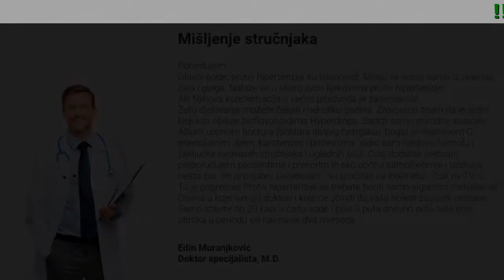Hyperdrops Prodaja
Hyperdrops - normalan pritisak već od prve upotrebe. Trajan rezultat. Utiče na uzrok bolesti smanjujući rizik od moždanog udara i infarkta na nulu!

- Obnavlja tonus i elastičnost krvnih sudova za 1 tretman
- Bezbjedan za svaku dob, učinkovit u 1,2 i 3 fazi hipertenzije
- Normalizira krvni pritisak za 6 sati zbog bioflavonoida

Pregledajte se!
Imate li bar jedan od sljedećih simptoma?

- Hronični umor
- Apatija, iritacija, pospanost
- Utrnuli i hladni prsti
- Crne tačke pred očima (koje lebde)
- Prekomjerno znojenje
- Glavobolja
- Edem na licu
- Zamagljen vid
- Pojačan srčani ritam

Hyperdrops uklanja 5 osnovnih uzroka hipertenzije

- Povećan nivo šećera u krvi
Hyperdrops smanjuje količinu šećera u krvi, sprječava dijabetes zahvaljujući ekstraktima origana i preslice.
- Preopterećen živčani sistem (stres, nesanica itd. )
Hyperdrops ublažava osjećaj anksioznosti jer sadrži korijen valerijane i srčenicu.
- Toksine u krvnim sudovima
Hyperdrops poboljšava funkciju srca, čisti krvne sudove od nakupljenog otpada zahvaljujući bioflavonoidima dobijenim iz zelene kafe i gloga.
- Varikozitet i trombozu
Hyperdrops poboljšava vensku cirkulaciju, razgrađuje ugruške i ojačava zidove krvnih sudova jer sadrži koncentrirane tučkove cvijeta poznatog kao hmelj (Humulus lupulus).
- Prekomjernu težinu
Hyperdrops potiče mršavljenje, pojačava metabolizam i funkciju bubrega zahvaljujući ekstraktu matičnjaka.

Komentari ljudi koji su zadovoljni djelovanjem proizvoda Hyperdrops Prodaja

Shvatila sam da povišen pritisak dovodi do ishemijskog moždanog udara - infarkta mozga - pošto sam vidjela kako se to dogodilo mojoj sestri. Doktori su joj spasili život, ali nije se u potpunosti oporavila. Kada sam se ja po prvi put suočila s ovom bolešću, već sam bila svjesna nekih trikova i znala sam da treba tražiti biljne preparate. Moja doktorica, mudra žena, propisala mi je Hyperdrops. Zahvalna sam joj. Prošle su 4 godine i više nemam hipertenziju. Sad sam potpuno zdrava osoba koja se ne boji infarkta ili moždanog udara. Brinite se o svome zdravlju!
Belma Tahirović, 61 godina, Sarajevo

Prije nekoliko godina išla sam na liječenje u Tuzlu. Tamo su sprovodili istraživanje o novom preparatu protiv hipertenzije. Naravno da sam se bojala. Ali šta sam drugo mogla uraditi? Nijedan drugi lijek mi nije pomagao, pa sam odlučila probati. Srećom, bila sam u grupi koja je dobijala Hyperdrops, a ne placebo. Nakon dva sata, pritisak mi se normalizirao. Postupno sam se počela osjećati mnogo bolje! Mnogo mi je drago što sam učestvovala u istraživanju ovog lijeka. Moj pritisak je sad u redu.
Lejla Bećirović, 47 godina, Bihać

Imam 51 godinu. Prije tri godine sam dobio dijagnozu hipertenzije u našoj bolnici. Šum na srcu i tako dalje. Patio sam, ali ništa nisam uradio povodom toga. Prije šest mjeseci, sudeći po svim znacima, imao sam mikro moždani udar. Onda sam se uspaničio, ali sam odbio piti pilule koje su mi propisali. Na sreću, naišao sam na starog prijatelja koji mi je predložio Hyperdrops. Sad, kao što možete pogoditi, me NIŠTA ne muči. Pritisak mi je normalan, zdrav sam kao dren!
Abdulah Sijarić, 51 godina, Zenica